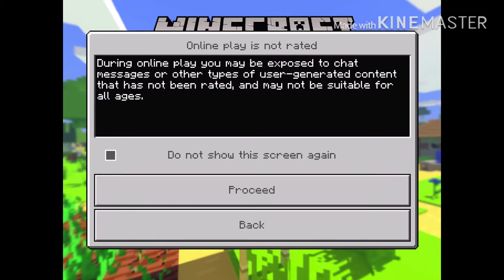Friendly Minecraft Neighborhood Pt. 1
Anything that I’ll get in trouble for from YouTube...
Please know that all content that doesn’t belong to me, It’s the owners property

Outro was pretty fresh though
You asked for this video and I delivered